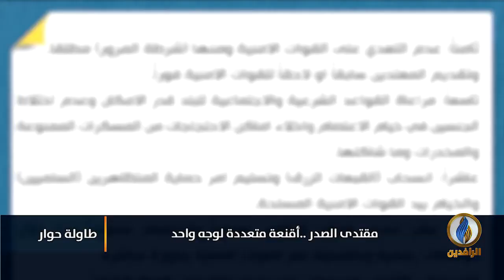طاولة_حوار | مقتدى الصدر.. أقنعة متعددة لوجه واحد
ضيوف الحلقة:
د. ثامر العلواني  - مقرر القسم الثقافي في هيئة علماء المسلمين
حسين دلي - باحث سياسي وإعلامي

تقديم:
ماجد الجميلي